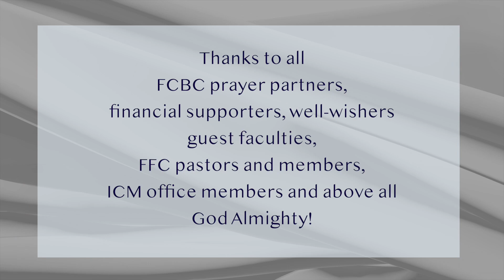12 Graduation Pictures of Faith Celebration Bible College, Adoor